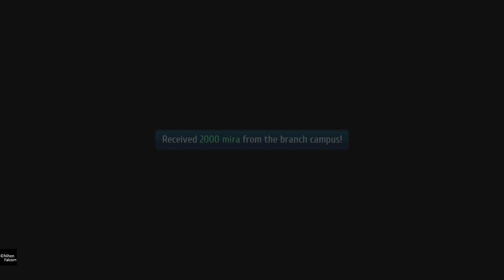The Legend of Heroes: Trails of Cold Steel III Part 10: The great cat hunt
When you accidentally get info for a request off screen